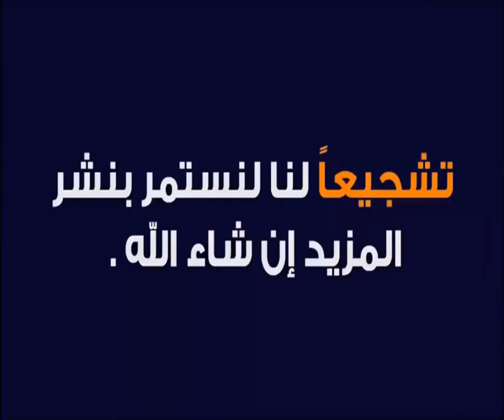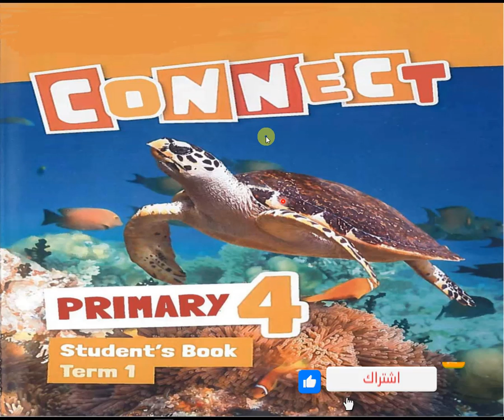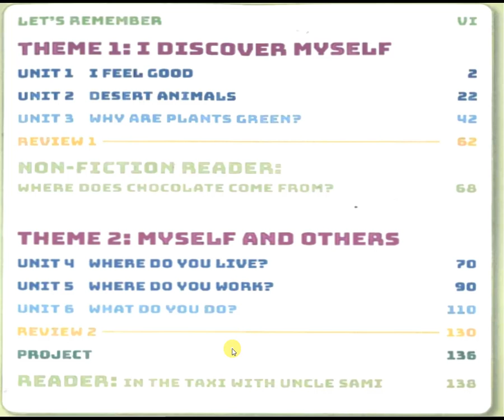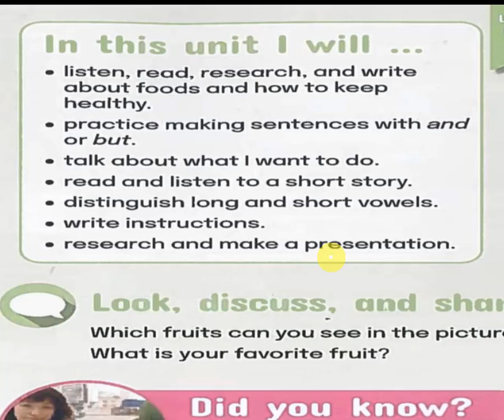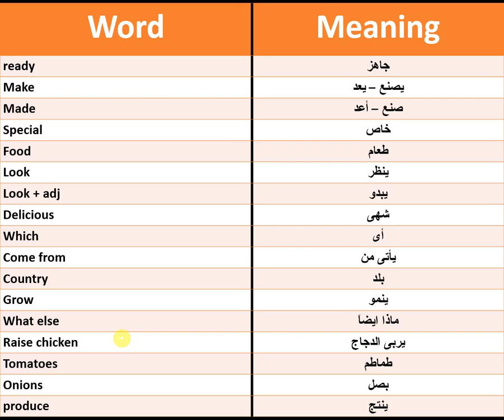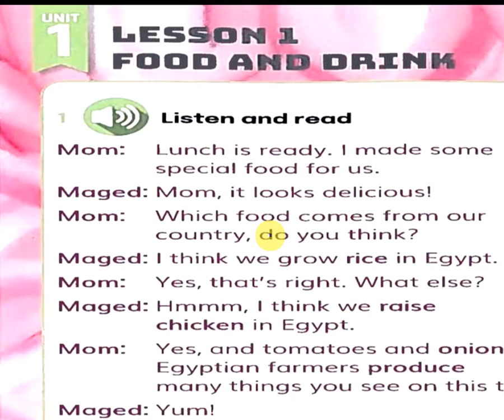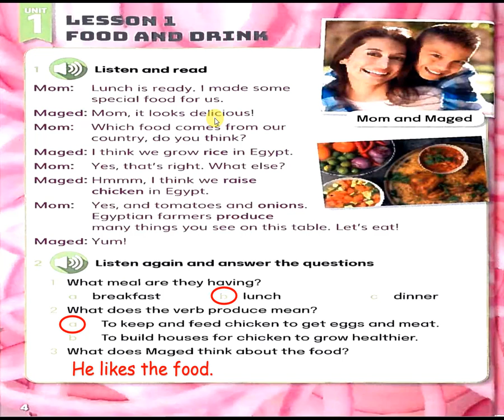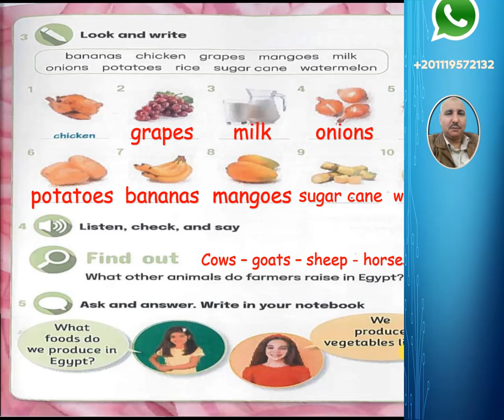منهج كونكت للصف الرابع الإبتدائى لغة إنجليزية الفصل الدراسى الأول الوحدة 1 الدرس 1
يحتوى الفيديو على مقدمة عن كتاب كونكت للصف الرابع الابتدائى للعام الدراسى 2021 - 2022 الفصل الدراسى الأول. وايضاً عرض لفهرس المنهج وما يحتويه من موضوعات ووحدات دراسية ومشاريع وقصص

وايضاً شرحاً للدرس الأول من الوحدة الأولى . نرجو ان ينال الفيديو اعجابكم ونتمنى لكم ولأبنائكم وبناتكم مشاهدة طيبة